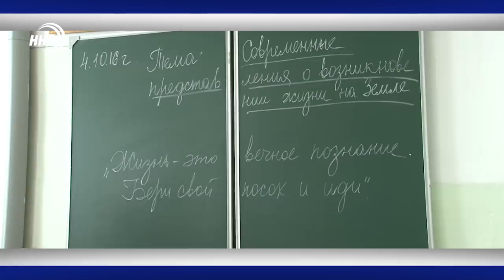Новости Дагестана за 13.08.2020